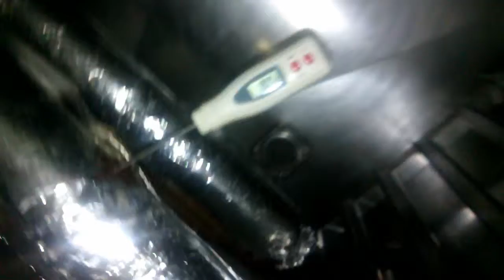Beef Roll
Beef roll with chees  and bacon .